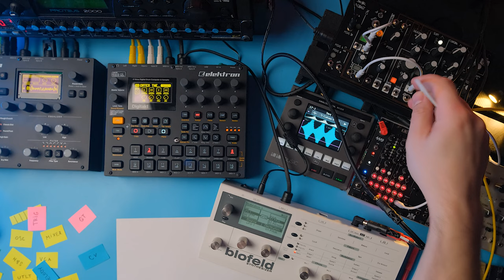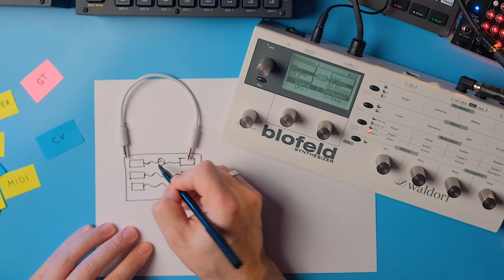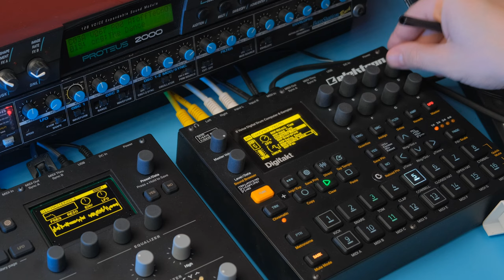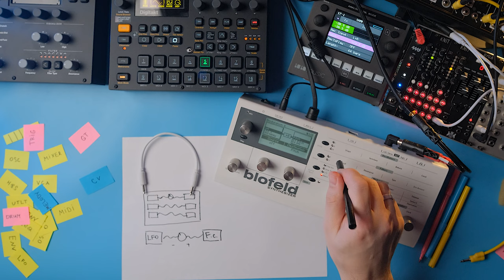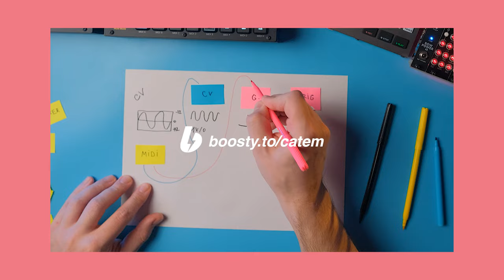Матрица модуляции в синтезаторе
Без модуляции синтезаторы были бы скучными и однообразными, именно тут происходит вся магия синтеза звука.